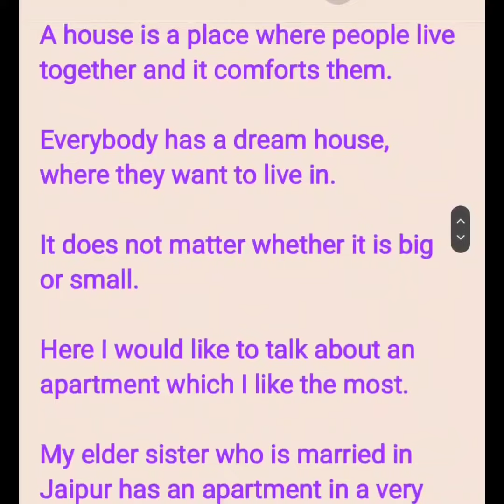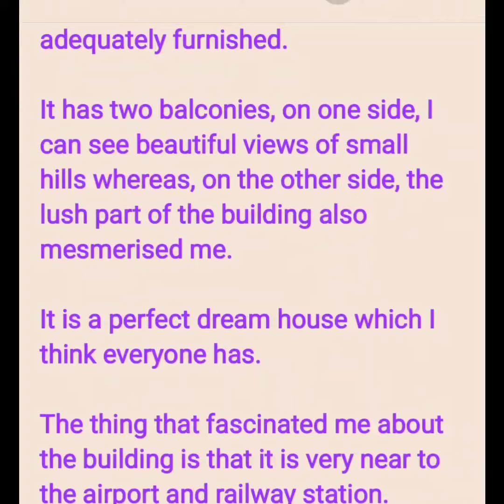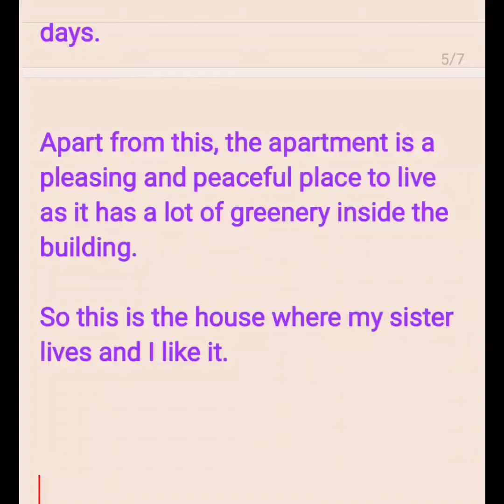Describe a house/apartment that someone you know lives in cue card | Recent Speaking Cue card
Describe a house/apartment that someone you know lives in latest speaking cur cards

Latest speaking cue cards